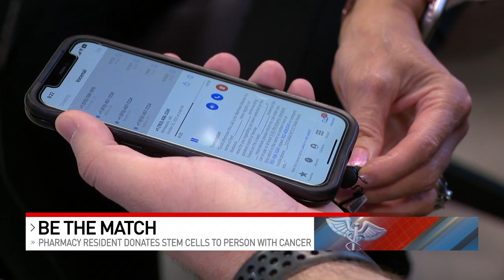UC pharmacy resident gives the ultimate gift through Be the Match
A cancer survivor is getting a great holiday gift this year thanks to a pharmacy resident at the University of Cincinnati